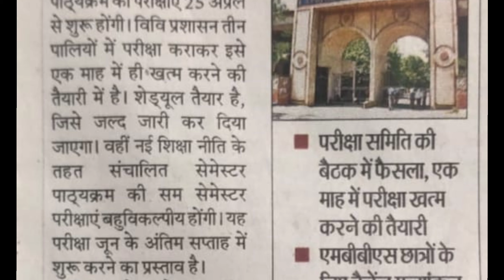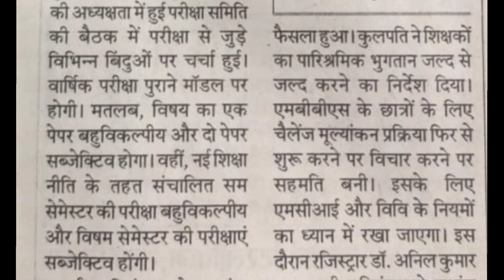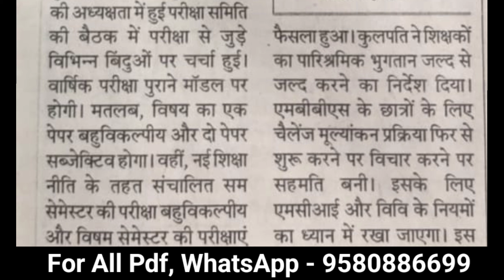B.Ed Exam Pattern CSJMU। B.Ed 2nd & 4th Semester Exam Pattern। Csjmu B.Ed Exam Date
B.Ed Exam Pattern CSJMU। B.Ed 2nd & 4th Semester Exam Pattern। Csjmu B.Ed Exam Date। Princewood Education